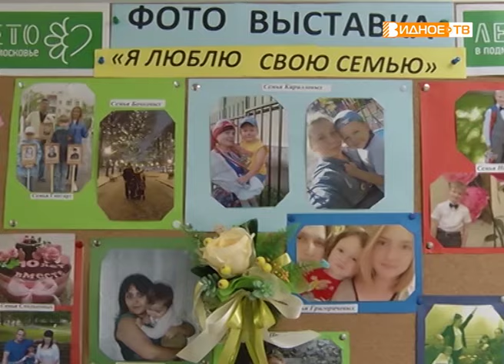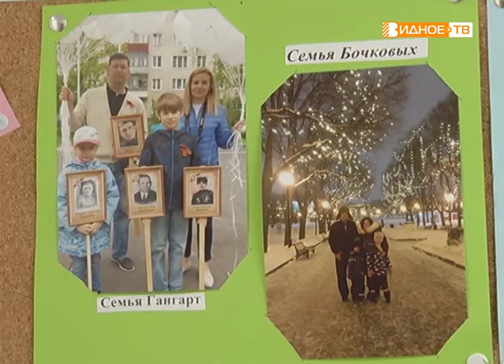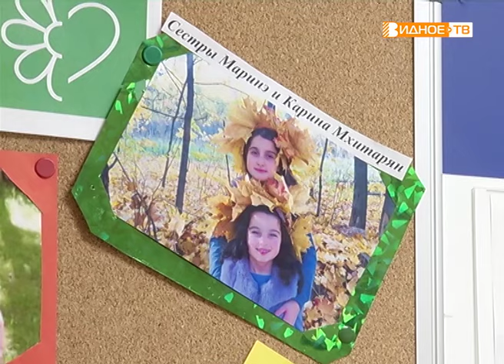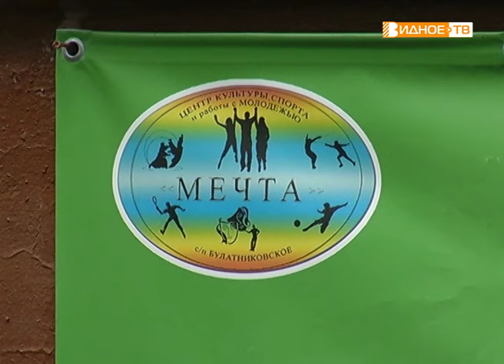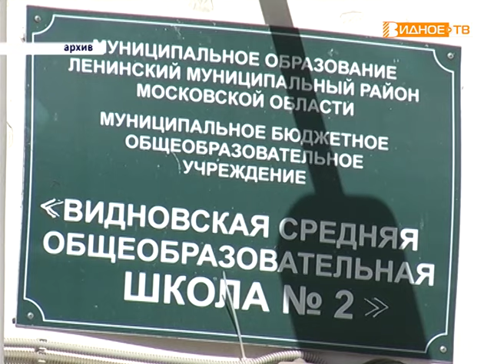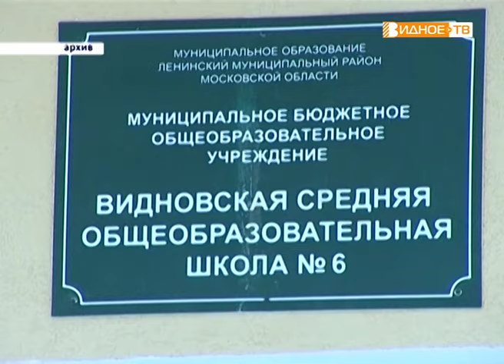Новости телеканала Видное-ТВ (02.07.2019 - вторник)